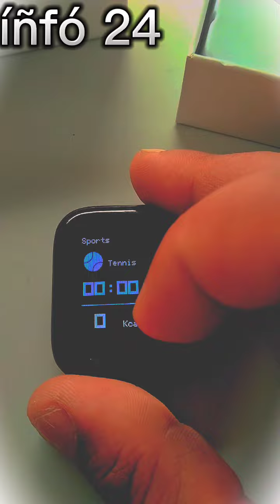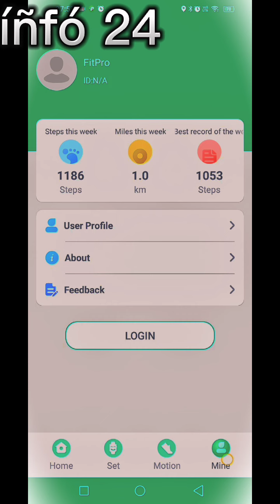unboxing world cheapest Brand watch and Bluetooth